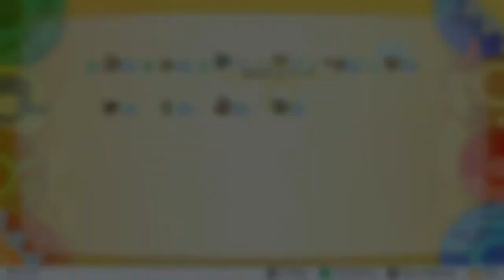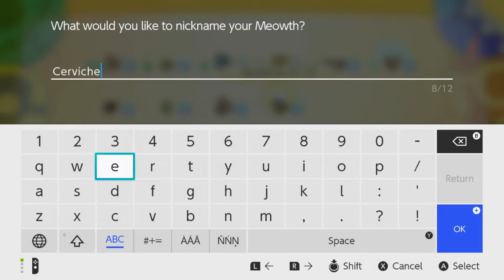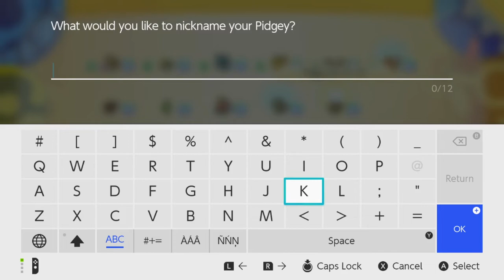"DuckTales with a Pizza Shop" - PART 15 - Pokémon: Let's Go, Eevee! [Nuzlocke]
A heck of a fighter, makes a heck of a lunch!

Pokémon: Let's Go, Eevee! is a role-playing video game developed by Game Freak and published by The Pokémon Company and Nintendo for the Nintendo Switch. It is part of the first installments of the main Pokémon RPG series for the Nintendo Switch and also the first games of the main series to be launched in a home console. It is an enhanced remake of the 1998 video game Pokémon Yellow. The games also contain influences from Pokémon Go, as well as integration with Go, and support a new optional controller called the Poké Ball Plus. It was released worldwide on November 16, 2018.

Pokémon: Let's Go, Eevee! is set in the Kanto region and includes the original 151 Pokémon creatures in addition to their respective Mega Evolved forms from Pokémon X & Y and Omega Ruby & Alpha Sapphire, and their Alolan Forms from Sun & Moon. Let's Go, Pikachu! features common elements of the main series, such as battling non-player character Pokémon Trainers and Gym Leaders with caught Pokémon creatures. However, instead of battling them like the traditional battle system of other major Pokémon role-playing games, the catching of Pokémon creatures uses a different mechanic that is based on the mobile spin-off game Pokémon Go where players throw Poké Balls at a wild Pokémon by using the motion controls of the Joy-Con controller. The action can also be performed with a button press when the Joy-Con controllers are docked to the console in hand-held mode, but this still requires using the motion controls to aim. If a player uses the motion controls, the catching of Pokémon is based on the player's timing rather than accuracy. Although it is possible to miss a throw, the ball is almost guaranteed to hit the Pokémon.

"Main Theme" & "Trainer Battle Theme" by Shota Kageyama